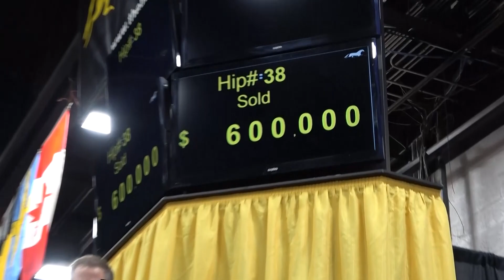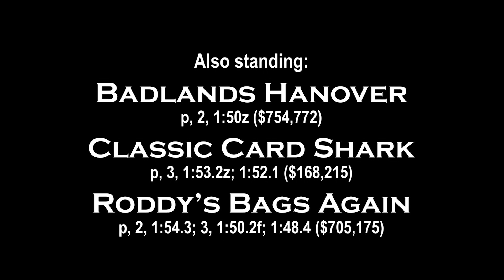2023 - Twos In Training - John Butenschoen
Heather Wilder interviews John Butenschoen at the Southern Oaks Training Center in Sorrento, Florida.

03:51 - Waterloo (Captain Crunch - Rose Ruthless)
04:35 - Crunch The Numbers (Captain Crunch - Injeanous Style)
05:04 - Windex Willie (Helpisontheway - Can't Aime)
06:31 - Pure Tact (Tactical Landing - Pure Barre)
07:13 - Border Wall (Walner - Century Express)
10:44 - City Of Stars (Courtley Choice - Western City)
11:21 - Karolina Solveig (Crazy Wow - La Tapatia)